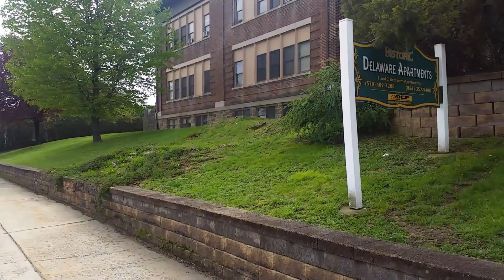04/30/2019 Appalachian Trail Day 119